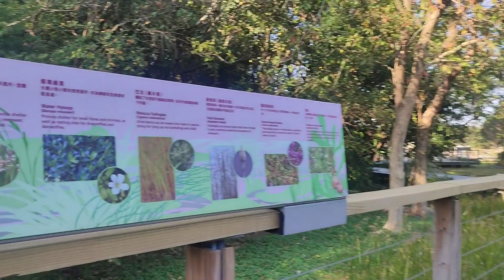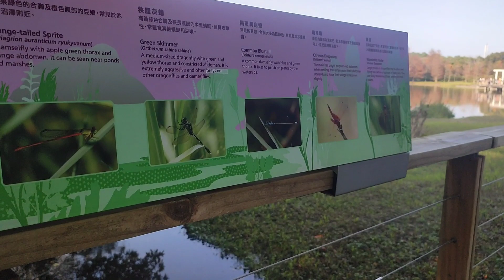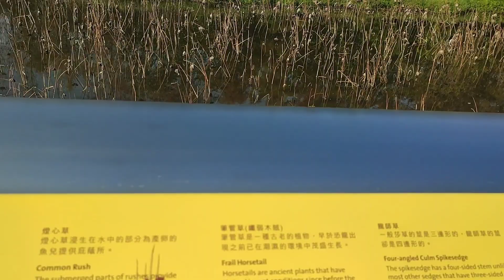SOBRANG GANDA SA LOOB AT ANG LAWAK NG HONGKONG WETLAND PARK By MTDUC